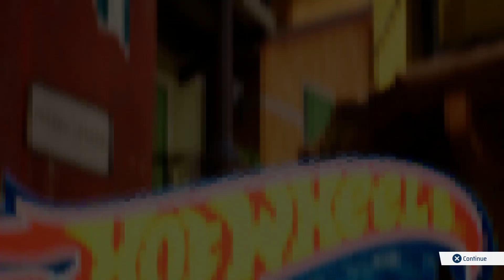Hot Wheels Unleashed 2 - Lancia 037 - Noon Dive | Italian Village | DLC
🏁 Hot Wheels Unleashed 2 Turbocharged (2023) - Milestone
🎮 Gameplay PS4